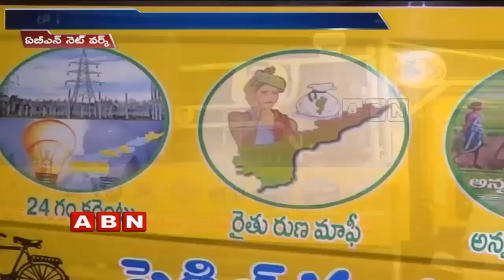CM Chandrababu Naidu all set to Campaign for Elections 2019 | ABN Telugu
CM ChandrababuNaidu all set to campaign for elections 2019.
He is going to start full-fledged public meetings and campaigns. TDP arranged special and advanced campaign vehicles for the road shows.